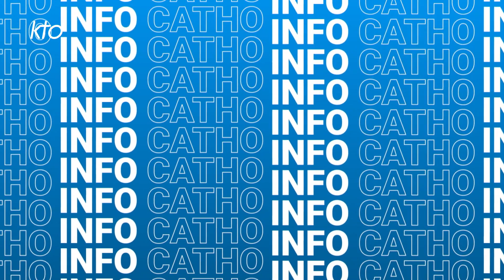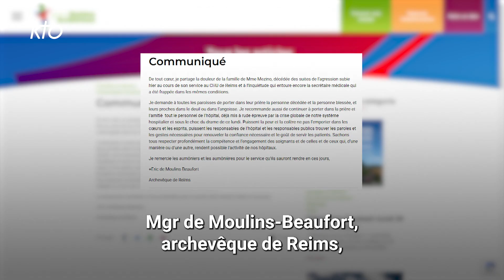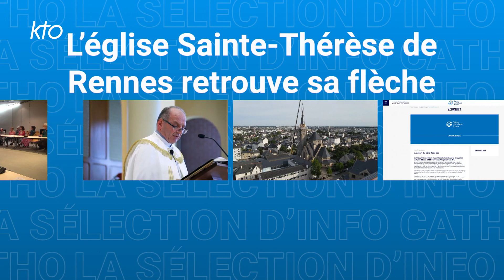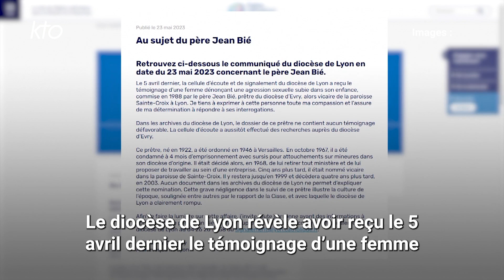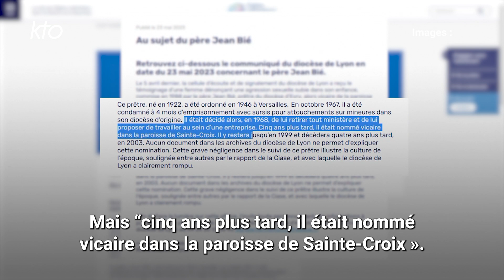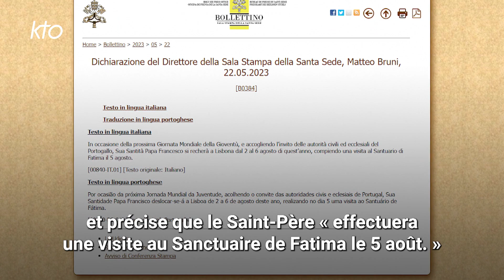SIC du 26 mai 2023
Ce vendredi dans SIC, le Pape, fiévreux a annulé ses rendez-vous ce vendredi, la réaction du diocèse de Reims après l'assassinat de Carène Mézino, des responsables religieux s'opposent à deux projets de TotalEnergies, Mgr Sabri Anar, nommé archevêque chaldéen de Turquie, l'église Sainte-Thérèse de Rennes retrouve sa flèche, diocèse de Lyon ; révélations sur le père Jean Bié, un prêtre du diocèse de Lille condamné pour viol et en bref, la nomination d'un nonce apostolique au Sultanat d'Oman et le Pape se rendra bel et bien aux JMJ de Lisbonne.